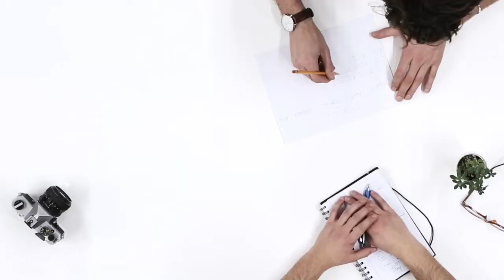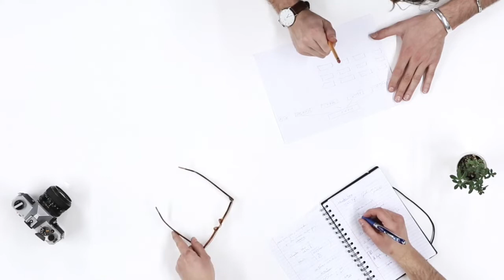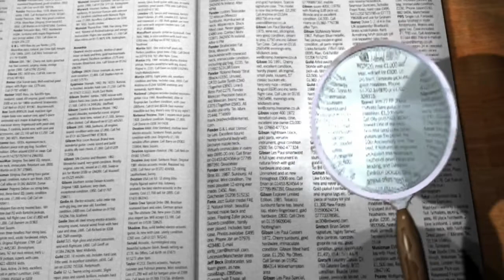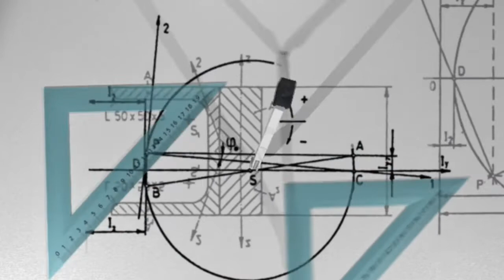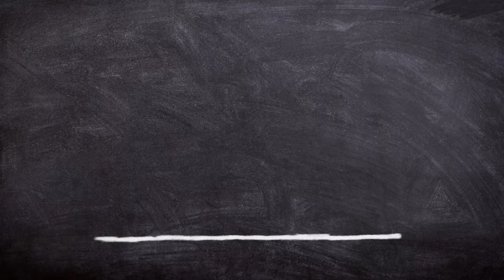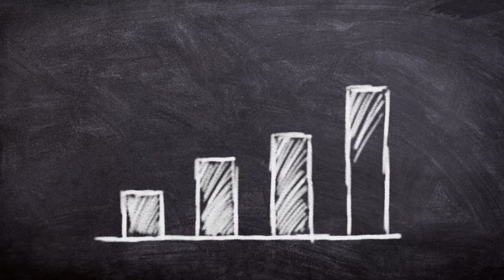Bsc kya hai। Bsc me kitna fees lagti hai। Bsc me kaun kaun sa subject hota hai। Bsc me addmission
Hii dosto is video me maine bataya hai bsc ke baree me ba kya hota hai। Bsc me fees Kitana lagti hai। bsc best subject combination। ba karne ke fayde। bsc kyu kare।